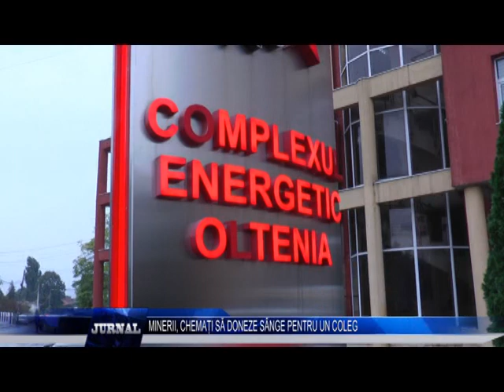MINERII, CHEMAȚI SĂ DONEZE SÂNGE PENTRU UN COLEG